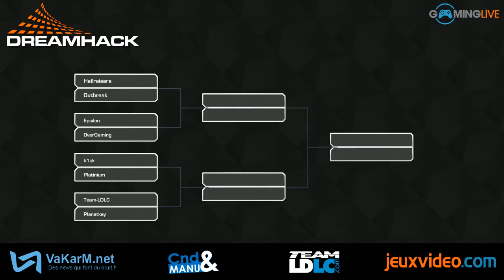Quart de finale Dreamhack Valencia 2014 - Team-LDLC vs Planetkey et Platinium vs k1ck - part 1